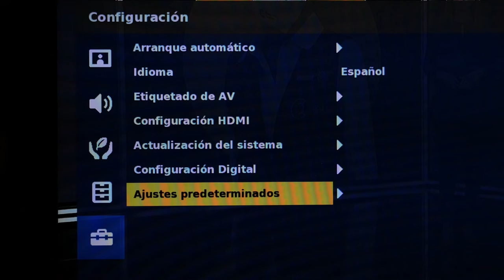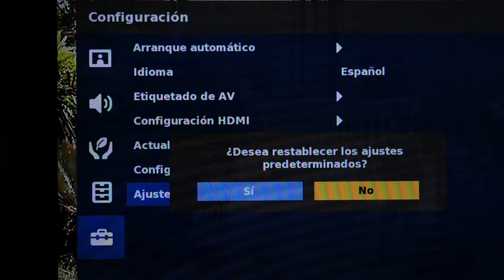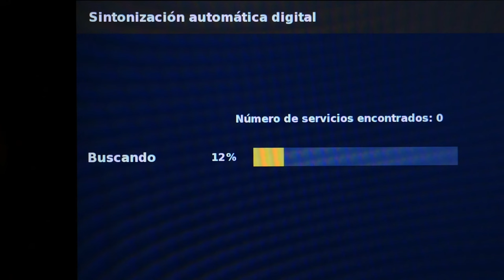Cómo RESETEAR TV SONY Bravia antiguo del 2009 - ⚡ KDL-40P3600 ⚡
Vemos cómo hacer un reinicio de fábrica a un televisor SONY BRAVIA de los antiguos, data del 2009 y sirve para los modelos: